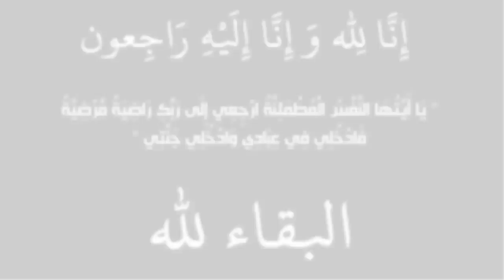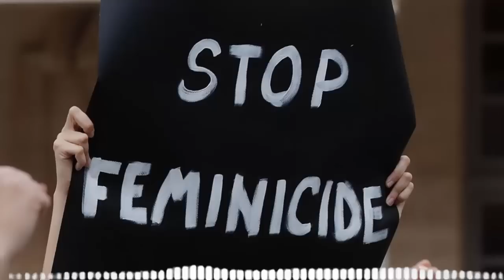لن تصدق من هو فـ ـاتل ممرضة بني مسوس فاطمة الزهراء وكيف قبض عليه وما السبب الذي اداه ان يفتلـ ـها ؟؟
حـ.ادثة مـقـ ـتل ممرضة وجـ ـرح أخرى في بني مسوس: أقارب وزملاء الضـ ـحيتين يتحدثون عن تفاصيل الواقعة
?? عاجل تفاصيل جر.يمة قت.ل ممرضة وزميلتها بمستشفى بني مسوس اليوم من طرف هذا الشخص ..
إعترافات خطيرة قالها قاتل الممرضة ببني مسوس عند توقيفه
أعلنت مصالح الشرطة أمس عن تمكنها من توقيف المشتبه فيه في جريمة مقتل ممرضة بالقرب من مستشفى بني مسوس بالجزائر العاصمة وإصابة زميلتها بجروح بالغة الخطورة .
وأوضح بيان لمصالح الأمن الوطني أنه بعد أقل من 24 ساعة من اقترافه لجريمة قتل راحت ضحيتها سيدة بالقرب من مستشفى بني مسوس بالجزائر العاصمة وإصابة أخرى بجروح بليغة، ومباشرةً بعد فتح تحقيق تحت إشراف النيابة العامة المختصة أقليميا تمكنت مصالح أمن ولاية الجزائرمن توقيف المشتبه فيه، البالغ من العمر 31 سنة، يقطن بالجزائر العاصمة، مع استرجاع أداة الجريمة.
وكانت النيابة العامة لمحكمة بئر مراد رايس قد امرت مساء امس الأول الثلاثاء، بفتح تحقيق معمق حول تعرض ممرضتين تعملان بالمستشفى الجامعي ببني مسوس إلى اعتداء أدى إلى وفاة إحداهما.
بني مسوس الممرضة
جريمة بني مسوس
الجزائر العاصمة
مستشفى بني مسوس
الممرضة